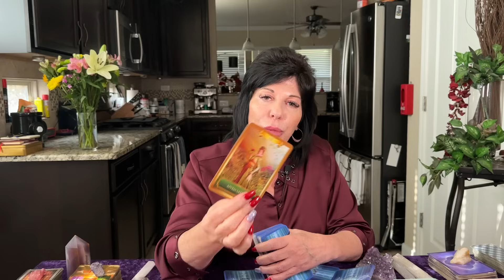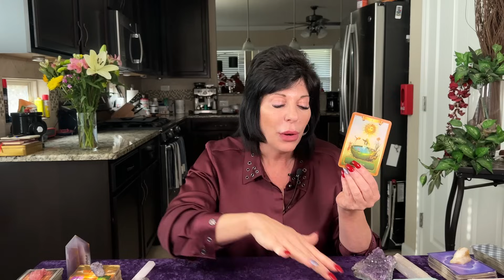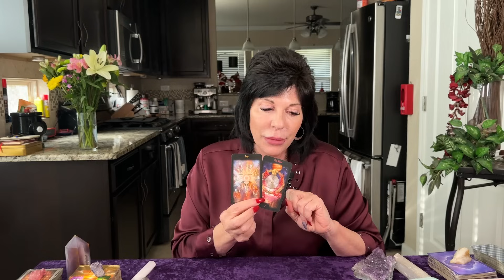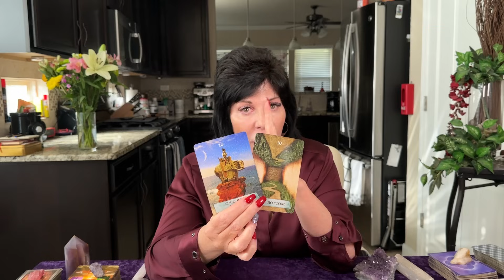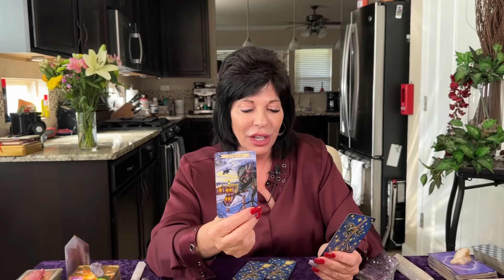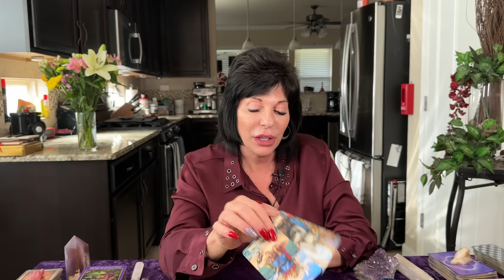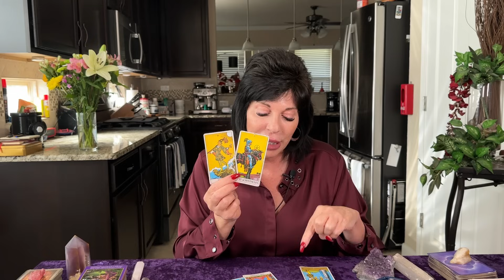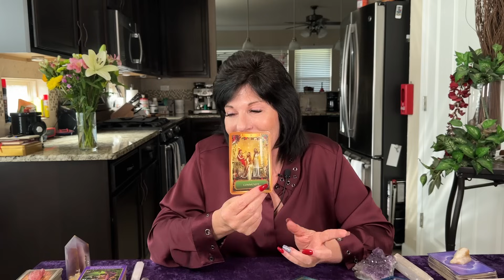VIRGO ♍️HERE IT COMES! From THE GHOSTLANDS TO THE DREAM CATCHER AND A NEW JOURNEY WITH LOVE BEGINS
Virgo ♍️ general tarot reading from now through January 2024.

A look at current energies and recent past. Strongest incoming energies and messages for the weeks ahead. Love crossing energies towards the end of the video.
Love crossing energies start at: 28:05

🙏🌺Thank you Virgos for your Love ❤️ and Support ⭐️

🌈Wishing you All many abundant beautiful blessings 💫

This is a general tarot reading for the collective. It may not resonate with everyone.